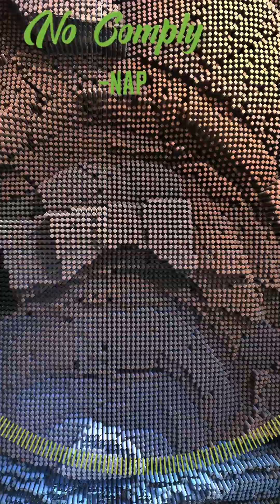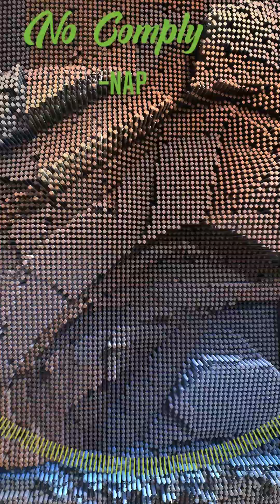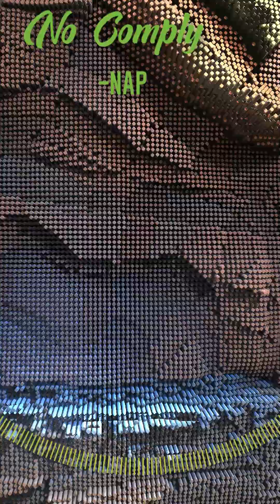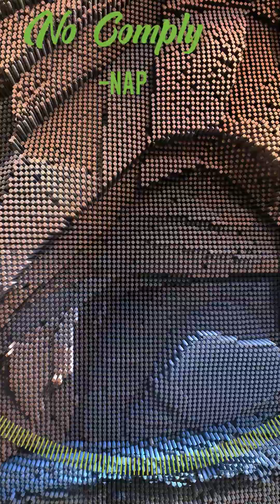being meditation chill fyp nap digitaldistractions